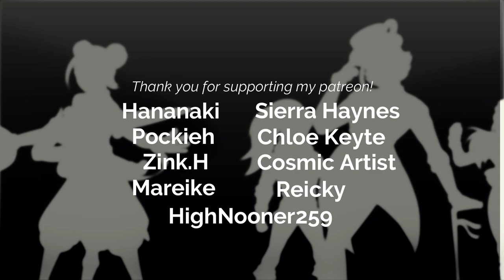Bendy Before The Ink Machine Animation - Very Very Way More Stronger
Program: Medibang, After Effects 2021, Anime Effects, Filmora X
Art and Video
Editor:
 Marini4

Bendy Before The Ink Machine
BATIM AU